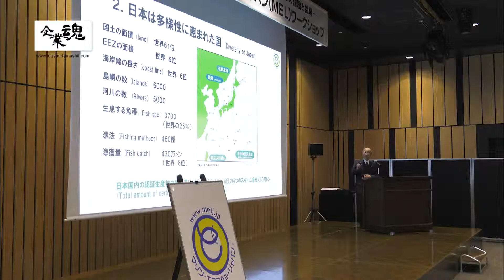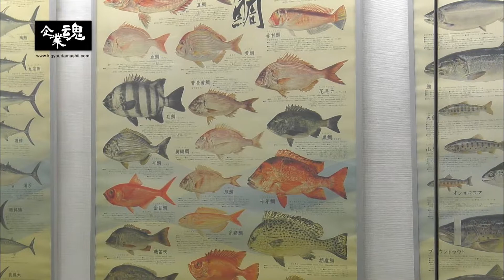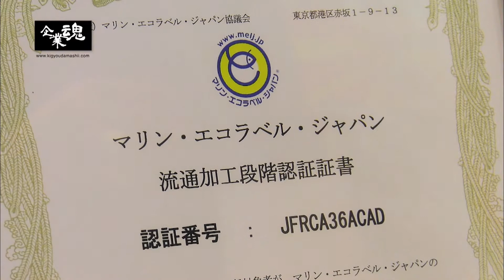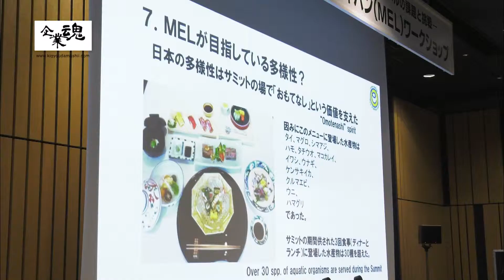一般社団法人マリン・エコラベル・ジャパン協議会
世界規模で持続可能な水産物への関心が高まり、未来に向けて資源の持続的利用や環境配慮への取組みの証明となる水産エコラベルが重要視されている。
日本発の「マリン・エコラベル・ジャパン」その意義や活動とは？